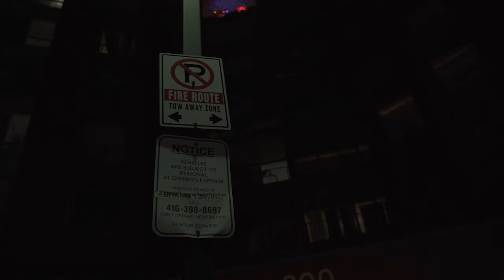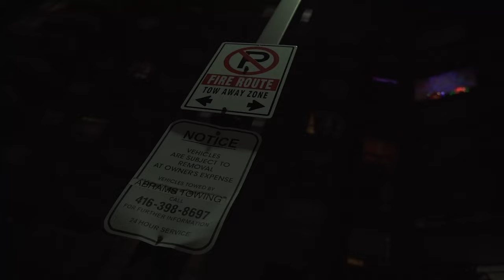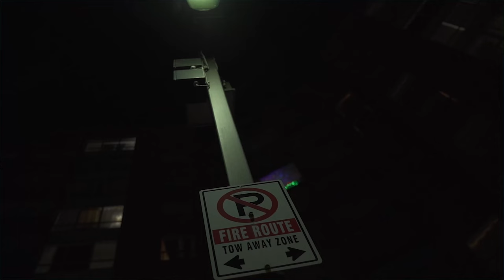Banks |Dedicate (OFFICIAL VIDEO)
DreamDriveBanks - Dedicate OFFICIAL MUSIC VIDEO

Written/Recorded by: DreamDriveBanks
Produced & Mixed/Mastered by:  @riskengineering
Shot & Edited by:  @velamadeit

2021 Dream Drive Records